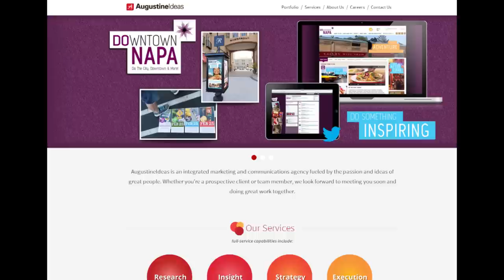UPDATE: 3 Projects 1 Week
In this week's videolog I give an update of what was a very busy April 2014.

I directed three projects in a week:

-The Homeless Therapist

I also directed a short scene a few weeks prior for my friends David and Chris.

It feels good to be back on set again. Excited to share the finished projects with you all!